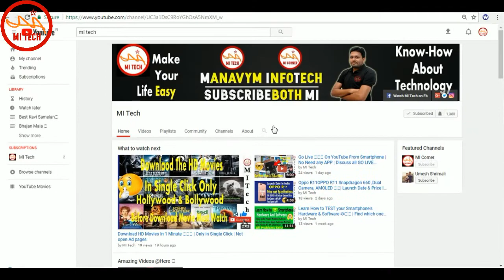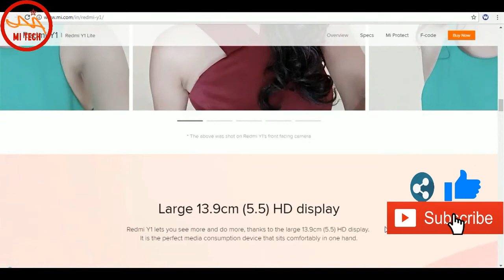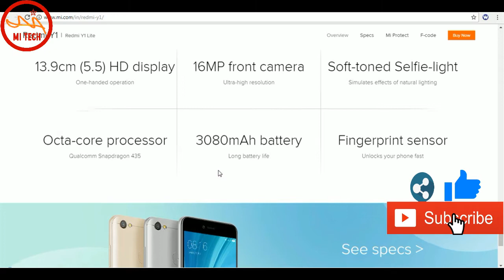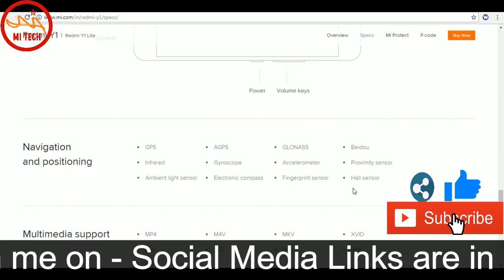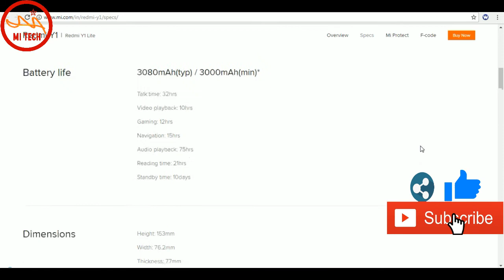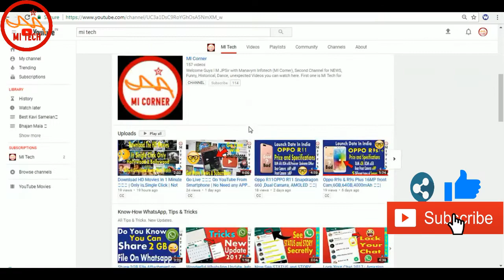Xiaomi Redmi Y1 16MP Front Camera 📸 w/ LED Sefie Light | Snapdragon 435 | 2 + 1 hybrid SIM tray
Are you looking to purchase an advanced smartphone that combines elegant design with great functionality without burning a hole in your wallet? Shop online at Amazon India for the Redmi Y1 and enjoy amazing features such as 5.5-inch HD display, octa-core Snapdragon 435 processor, 16-megapixel front camera, 3,080 mAh battery, fingerprint sensor and more.